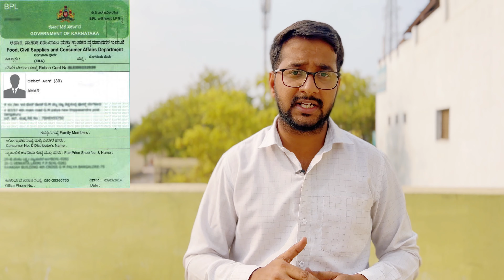New BPL Ration Card and Correction online Application Starting Today